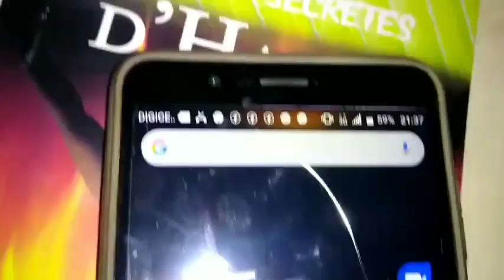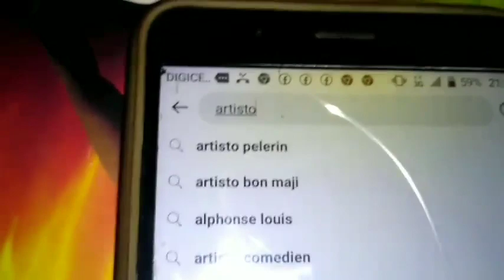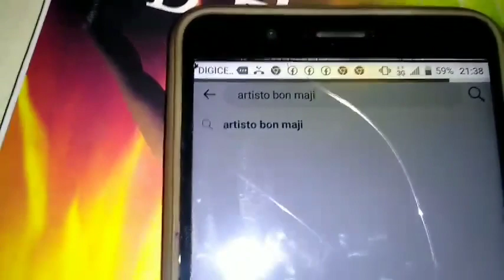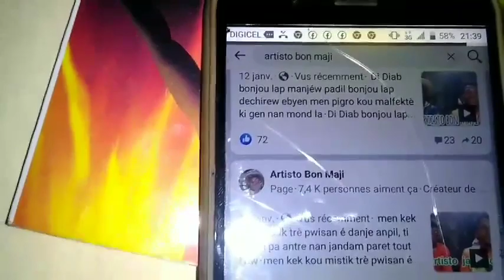mete gren tenis sandal soulye goch ou a domi anba tet aswè a wap jwen yon loto 4 chifre yon lajan